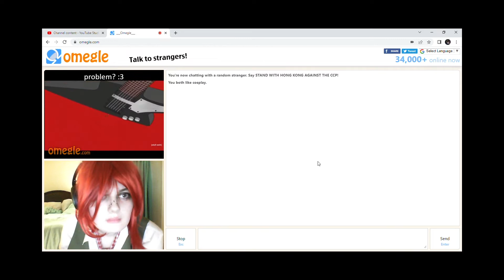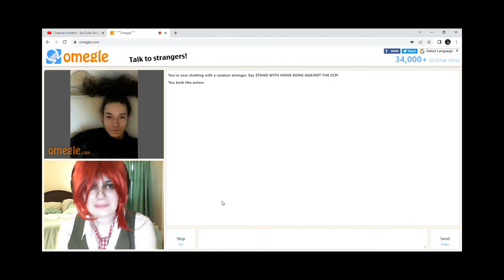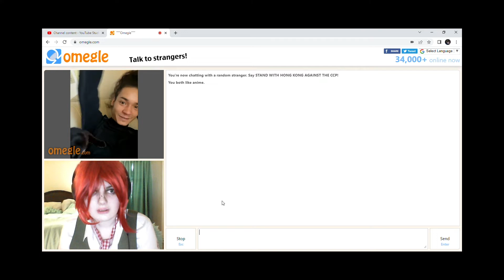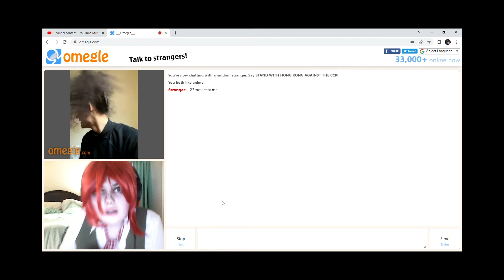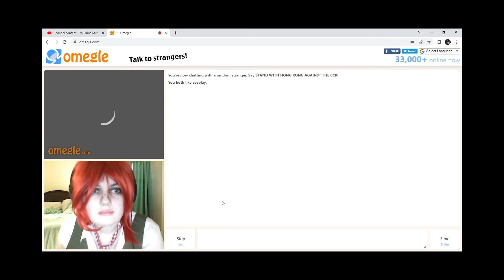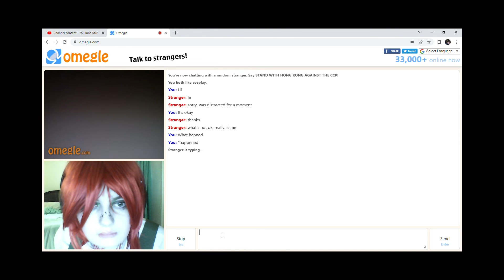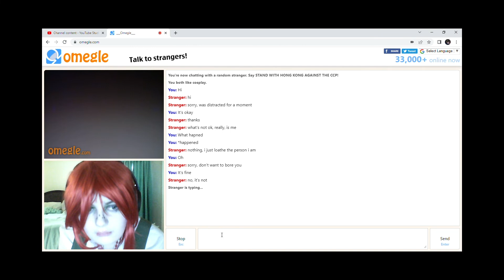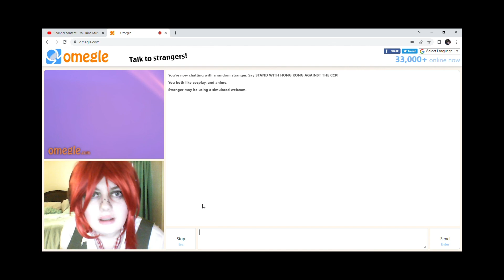Mahiru Koizumi Goes on Omegle #2 - Danganronpa Cosplay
Mahiru Koizumi goes on Omegle again. Omegle is a website where you talk to strangers.